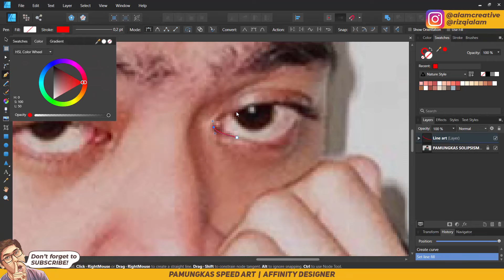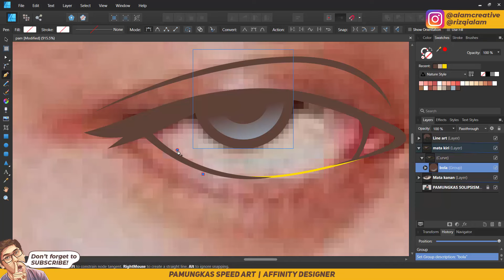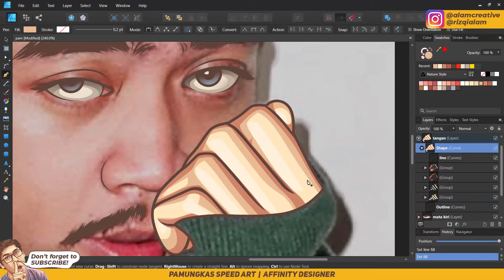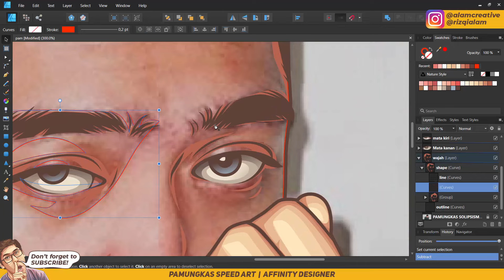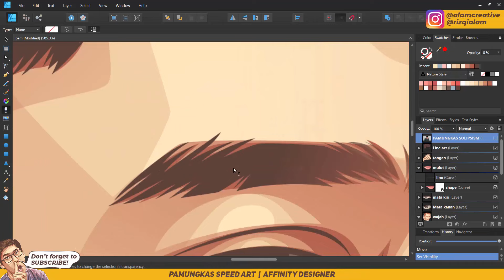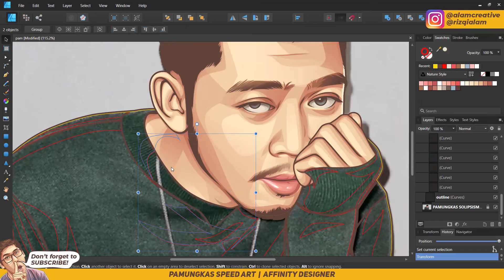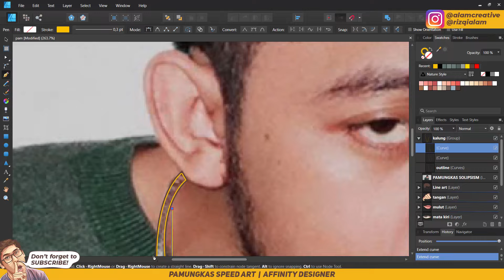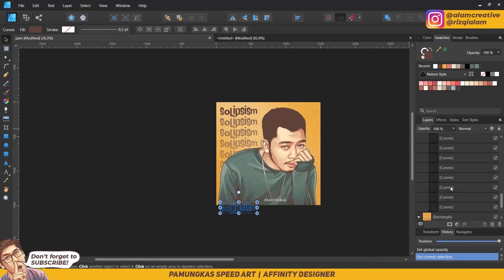PAMUNGKAS VECTOR SPEED ART | AFFINITY DESIGNER